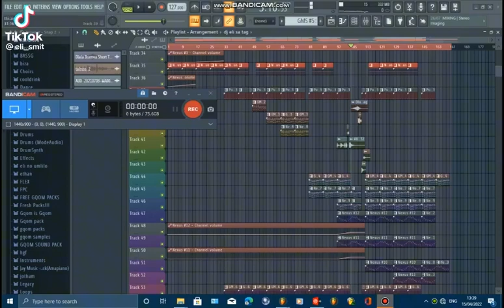Hie Komi Rej❌